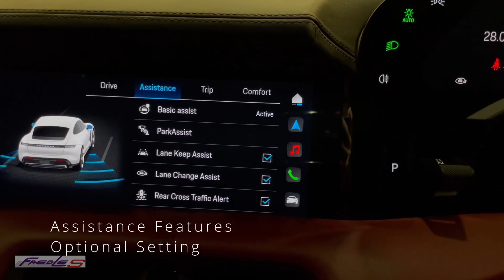Porsche Taycan installed Blind Spot Assist / Side Assist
Porsche Taycan installed Blind Spot Assist / Side Assist via coding

• 360 Surround Camera
• Keyless Entry
• Side Assist / Blind Sport Assist
• Soft Close Assist
•Ambient Light
• Adaptive Cruise Control
• Bose / Burmester Sound System
Etc

🔆 We provide our service for outstation  and even overseas customers  🔆